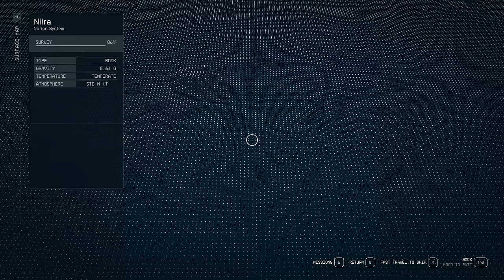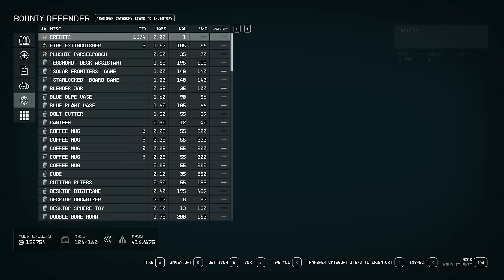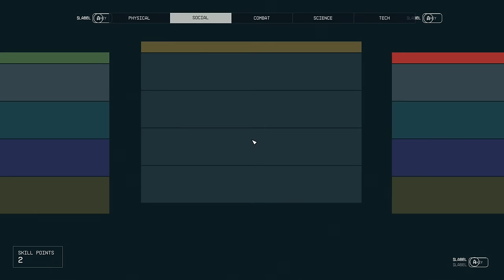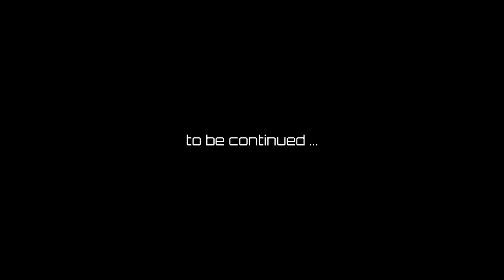Grandma's Ballin' | STARFIELD #55